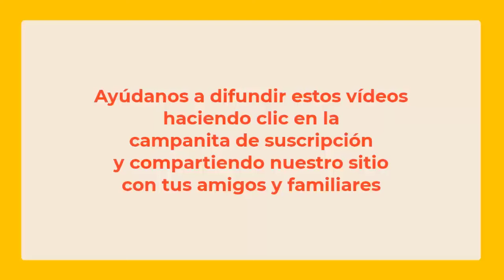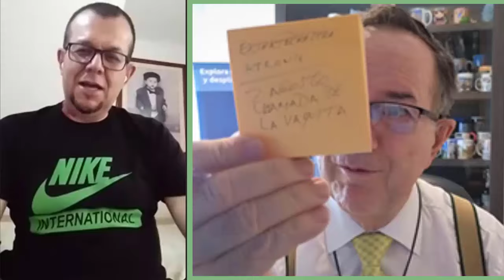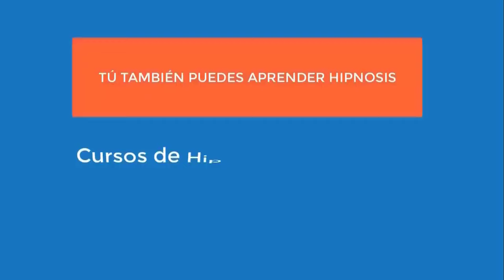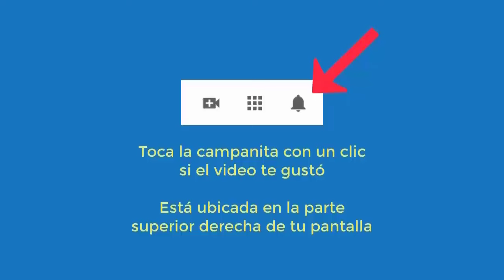6113 Dolor cabeza, miedos avión, oscuridad, morir, salir calle, culpas, rabias. Aurelio Mejía hipnos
Hipnosis introspectiva por Aurelio Mejía a distancia, en línea por internet. Dolor cabeza, miedos avión, oscuridad, morir, salir calle, culpas, rabias. Medellín, Colombia, 31 julio 2024.

CURSOS DE HIPNOSIS EN 2024:
Medellin, Colombia: noviembre.